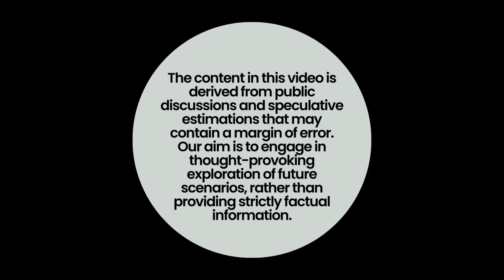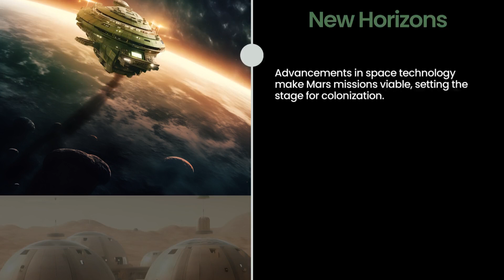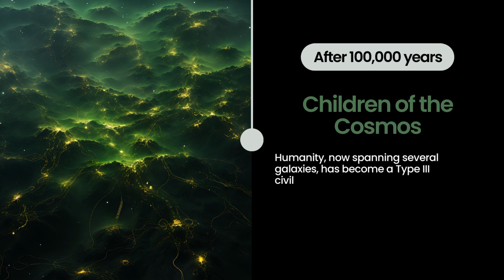What If We Had Infinite Resources? | The Future Revealed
What if we lived in a world with unlimited resources? How would such an abundance transform our society, economy, and future? In this riveting timeline of the future, we explore what could happen in a world where resources are endless.

Journey with us as we unfold the potential chronology of a world bathed in the luxury of boundless resources:
• After 1 week: The news of an era of infinite resources sparks global anticipation.
• After 1 month: The shift from traditional energy sources is announced, opening doors to a future of limitless potential.
• After 1 year: A significant decrease in pollution is witnessed as we step away from fossil fuels towards resource abundance.
• After 5 years: With resources no longer a hurdle, universal accessibility of education and healthcare becomes a reality.
• After 8 years: The surge in technological innovation and scientific discovery is fueled by the freedom of unrestricted resources.
• After 10 years: The first human settlement on the moon becomes possible in our age of unlimited supplies.
• After 15 years: Mars missions become viable with advanced space technology, made feasible by our world of bountiful resources.
• After 36 years: The first sustainable human colony on Mars, a triumph of the era of resource liberation.
• After 50 years: Pollution is eliminated, and Earth's ecosystems begin to recover, an achievement of our endless resource era.
• After 72 years: Humanity's first interstellar mission launches, a testament to the potential of abundant resources.
• After 100 years: Human presence spreads across the solar system, and a partial Dyson swarm is completed, a byproduct of our age of infinite supply.
• After 360 years: The boundless resources era enables first contact with extragalactic civilizations.
• After 500 years: The first successful human colony in another star system is established, a milestone in our journey of infinite possibilities.
• After 1000 years: Humans begin seeding life on barren worlds within our galaxy, a feat enabled by unlimited resources.
• After 10,000 years: Humanity achieves Type II civilization status, an inevitable step in a world of unending resources.
• After 100,000 years: In the realm of infinite resources, humanity evolves into a Type III civilization and begins exploration of alternate dimensions.

Please note that this video is based on public discussions and speculative estimations, and may contain a margin of error. Our aim is to spark curiosity and debate about future scenarios, rather than providing strictly factual information.